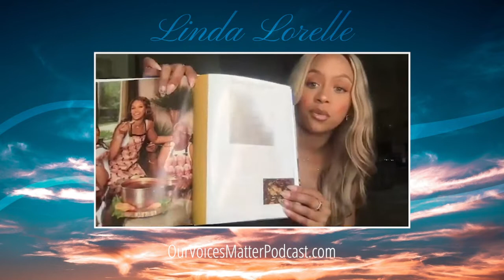Anything Is Possible - Jilly Anais - OVM 83 - Our Voices Matter with Linda Lorelle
Jilly Anais Interview

When 25 year-old Jilly Anais says anything is possible, she means it.  And not just for herself; but for all of us.  For our divided society.  For our world.

Jilly is on a mission to live life to the fullest, with meaning, purpose and a whole lot of fun!   Want proof?  Just check out her Instagram.  This social media influencer has more than 3.5 million followers across multiple platforms, showcasing her seemingly endless talent.

Singer - check.    Model - check.  Actor - check.  Author - check.  She achieved that most recent accomplishment at the age of 24, just like her superstar boyfriend, Deshaun Watson.  Yes, that Deshaun Watson, as in quarterback for the Houston Texans.

Jilly and I talk about all of it  and then some -- food, fashion, fitness and life in quarantine, as well as her perspective on race, social justice, protesting with George Floyd's family and America's future.

I'm so impressed with Jilly and many others of her generation.  They exude hope and remind us all that, indeed, anything is possible.

This podcast is devoted to empowering us all to better understand each other's differences...one story at a time.  Emmy Award-winning journalist, Linda Lorelle, guides guests through insightful, unexpected conversations that reveal our common humanity.  This show is not about politics per se; it is about finding a way to reclaim civility in the context of the contentious times in which we live, by sharing our personal and professional stories, in hopes that others might find a glimpse of themselves.